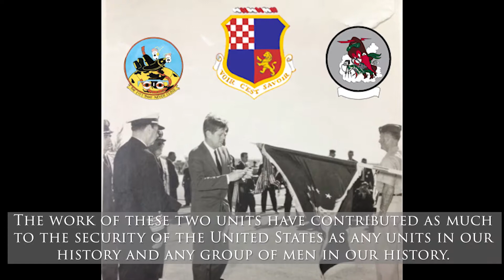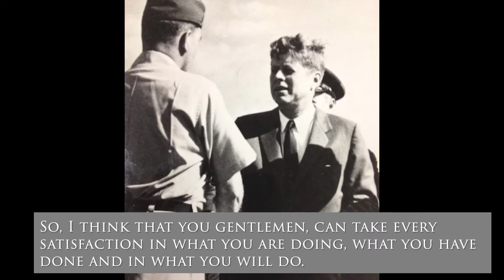56 years ago, the 363 TRW received the Air Force Outstanding Unit Award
"...This ability is essential to our survival, to the maintenance of our security and vital interests and a very real sense to the maintenance of peace." -- excerpt from President John F. Kennedy's speech while presenting the 363d TRW with the Air Force Outstanding Unit Award.

We've said it before and we'll say it again, we stand on the shoulders of the Airmen who have come before us. Your continued excellence adds to the rich heritage of the 363d ISR Wing.